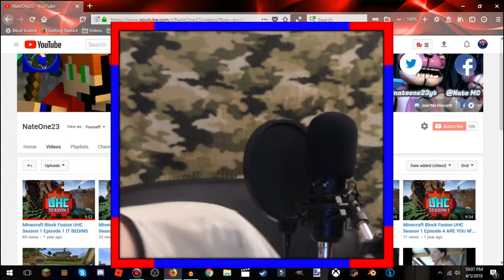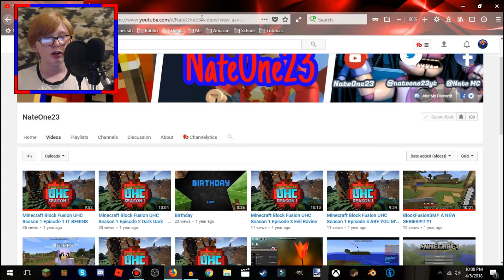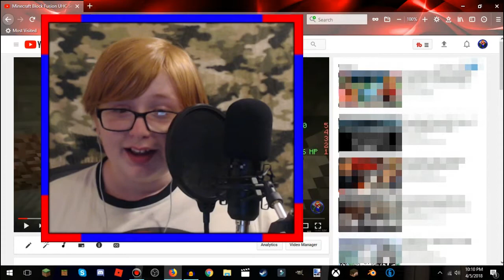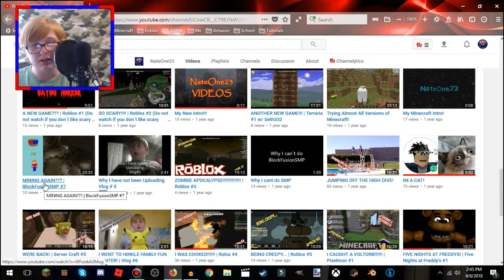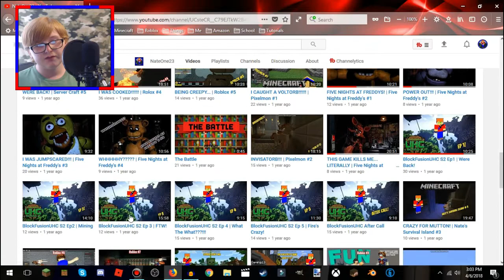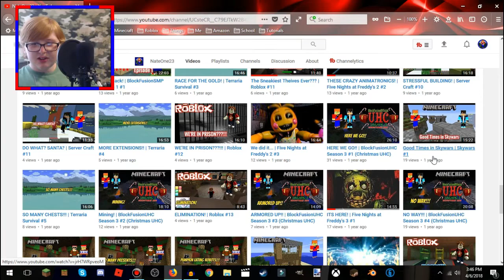MY 100 SUBSCRIBER SPECIAL!!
Hey Guys! and welcome to My 100 Subscriber Special!! Hope you Enjoy!

Diamond Ortiz - Cubic Z

Quincas Moreira - Dragonfly

Eveningland - Love Now

Diamond Ortiz - Upstairs With Cat

Unicorn Heads - Acoustic Circles

Geographer - Sky Scraper

Bruno E. - Galaxia

Thumbnail with Paint.net (please use guide for safety)